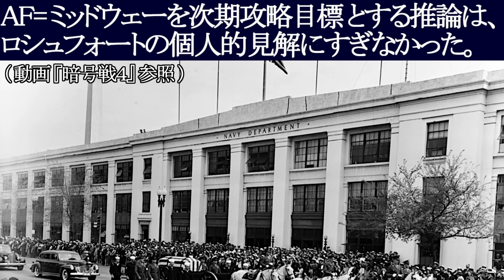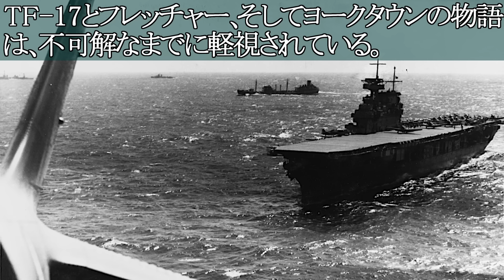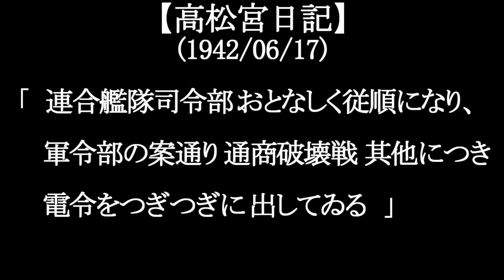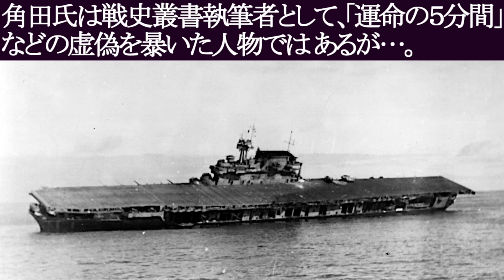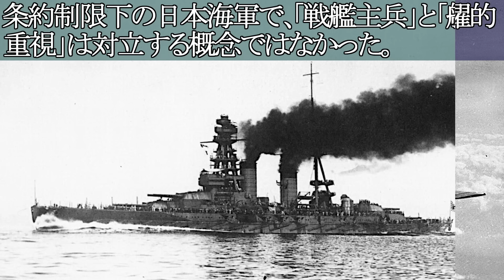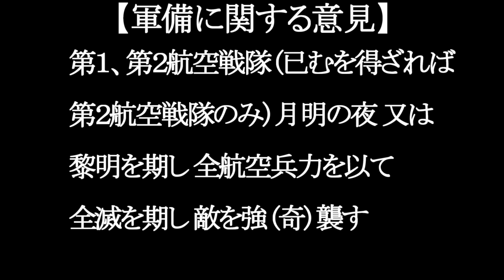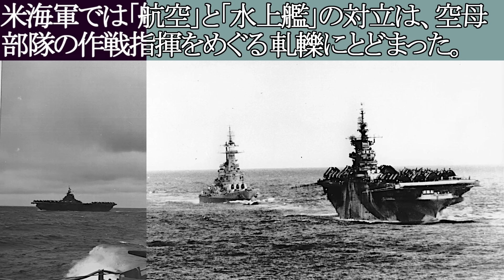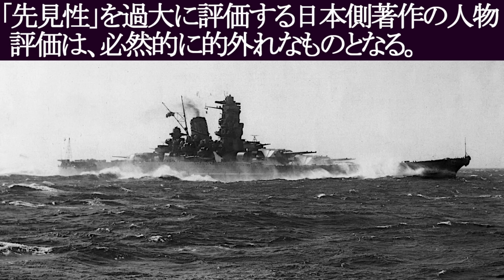【地図で見る太平洋戦争】 ミッドウェー海戦 9/10 (日本語字幕付)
ミッドウェー海戦にかかわった日米各人物の再評価、
とくに連合艦隊司令長官 山本五十六大将について、
その航空機に関する見識を中心に考察を加えました。

0:00 ハイポ責任者、ロシュフォート中佐の洞察力
1:55 太平洋艦隊司令長官、ニミッツ大将の決断
4:57 TF-17指揮官、フレッチャーの再評価
12:25 ミッドウェー海戦敗北後の山本長官の振る舞いとその評価
19:51 海軍甲事件以降にはじまった山本長官の偶像化
31:29 山本長官は「航空主兵論者」だったのか？
39:13 山本長官は大和型戦艦建艦に賛成していた
47:30 空母と戦艦についての山本長官の見識の再評価
51:19 山本長官は大和型戦艦を温存しつづけた
53:49 「大艦巨砲主義」VS「航空主兵論」という構図そのものの虚妄

【音声】 かんたん！ AITalk 3

【参考資料】
 Jonathan B. Parshall & Anthony P. Tully 『Shattered Sword: The Untold Story of the Battle of Midway』

Craig L. Symonds 『The Battle of Midway』

歴史群像 太平洋戦史シリーズ Vol. 55 『日米空母決戦ミッドウェー』

伊藤秀美 『日本海軍暗号の敗北』

北沢法隆「機動部隊とソ連船との遭遇説を検証する」 ( 『第二次世界大戦(二)』 錦正社 )

『井上成美』 井上成美伝記刊行会

亀井宏『ミッドウェー戦記』上・下